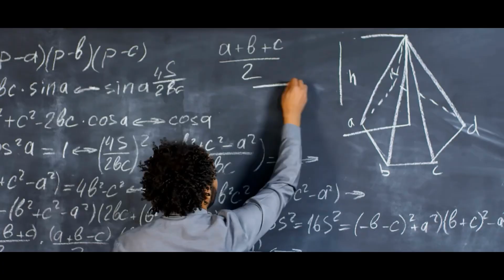New AI Robot with Human Brain Shocks the World!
Scientists have just unveiled a groundbreaking AI robot powered by a human-like brain, and the world is in shock.
This is NOT science fiction — it's real, it's happening now, and it's changing everything we thought we knew about robotics, AI, and even human consciousness.

In this video, we dive deep into the revolutionary fusion of neuroscience and artificial intelligence.
How does this robot think like a human?
What kind of brain does it actually use?
Is this the first step toward true artificial consciousness?

We'll break it all down in a fun, engaging, and easy-to-understand way.
Get ready for mind-blowing insights, crazy implications, and the big question:
Are we on the verge of creating a new species — part human, part machine?

💥 If you're a tech lover, futurist, or just curious about where humanity is headed, this video is a MUST-WATCH.

📌 Chapters:
0:00 Beginning
0:11 THE UNREAL BECOMES REAL
1:11 WHAT MAKES THESE ROBOTS DIFFERENT
2:04 HOW THIS TECHNOLOGY WORKS
3:00 THE ETHICAL QUESTIONS
3:44 WHERE THIS IS HAPPENING?
4:26 WHAT IT COULD MEAN FOR YOU
5:13 Final thoughts